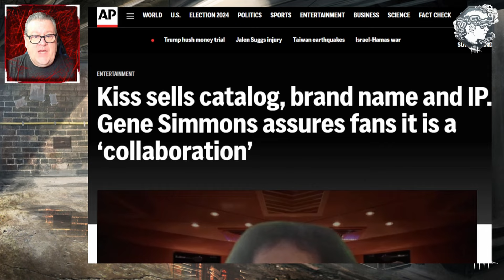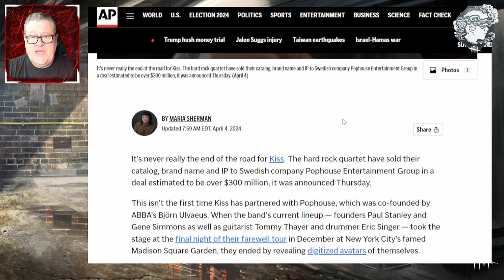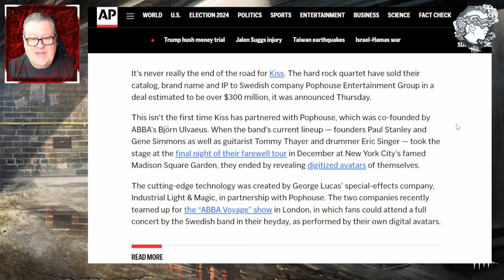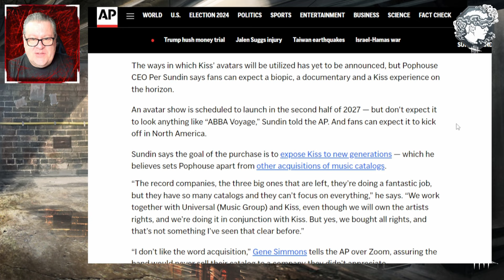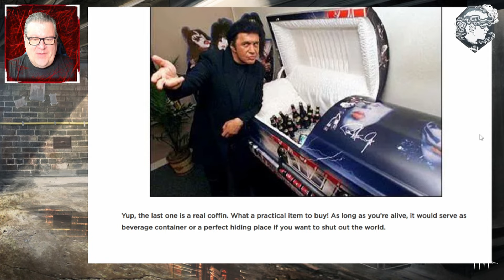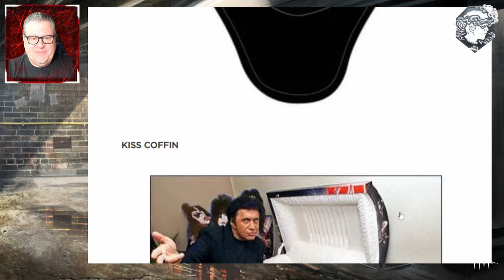Would you like KISS X Dead By Daylight? Any other band collabs you want?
With the success of the recent band collaborations with Dead By Daylight, Iron Maiden and Slipknot, it got me thinking what other bands could we get to do a collaboration with DBD? With the recent news of rock and roll marketing machine KISS selling their catalog and intellectual property rights, I wondered if they'd be a good partner for a KISS X Dead By Daylight collaboration?

What do you think about the idea of KISS coming to DBD? What would you want that to look like? Survivor shirts? Survivor face paint? How would you incorportate KISS into killers? Are there any other bands that you feel deserve some collab treatment into DBD?

Thanks to all your support we reached that elusive 100,000 YouTube subscribers milestone and YouTube sent me my silver PLAY button which I've given to my son. Thank you for all your help.  Obviously none of this happens without you. My son was very excited to see it when it arrived. To infinity and beyond! Thank you for your help.

Paulie wears prescription Gamer Advantage blue light blocking glasses in his videos and live streams.

Paulie is partnered with Rogue Energy and you can save 20% on their products using his code "PAULIE" on their website! Rogue Hydration Rainbow Candy & Strawberry Bubblegum are his favorites!

PAULIE ESTHER
CANADA